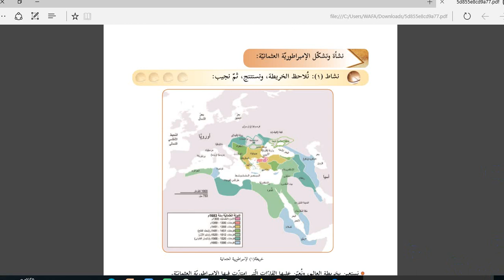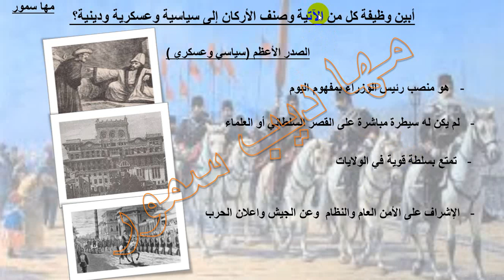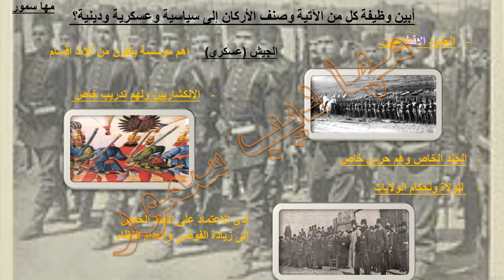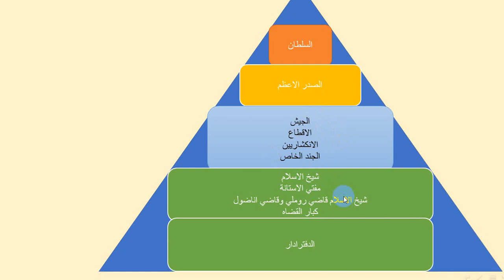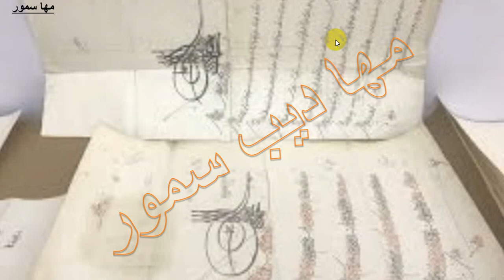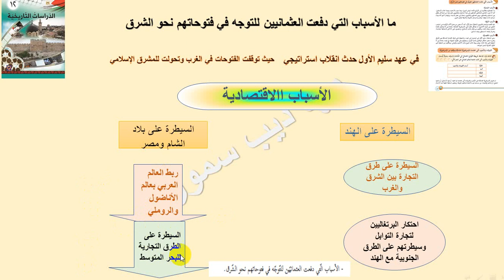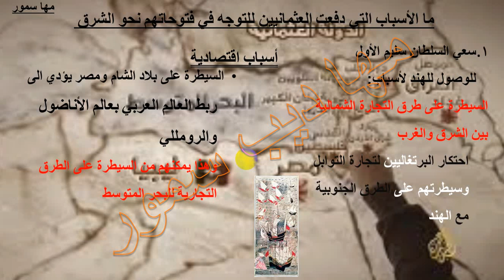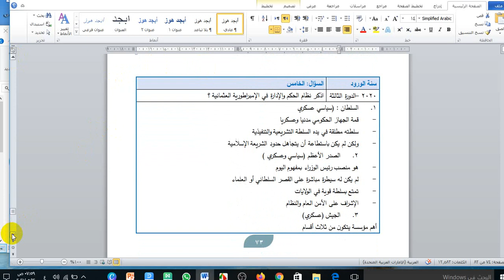الجزء الثاني من الإمبراطورية العثمانية